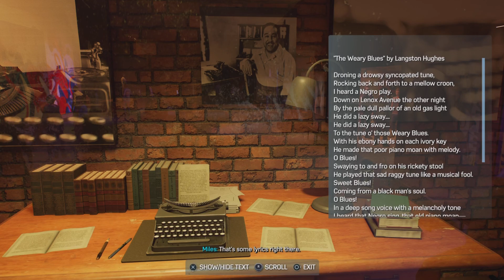Marvel's Spider -Man 2 Gameplay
The History Of Music